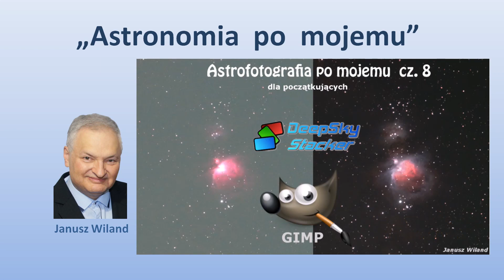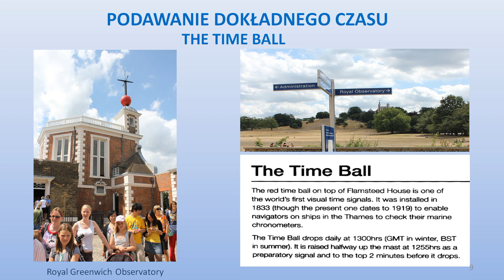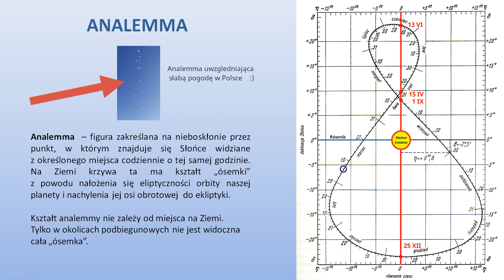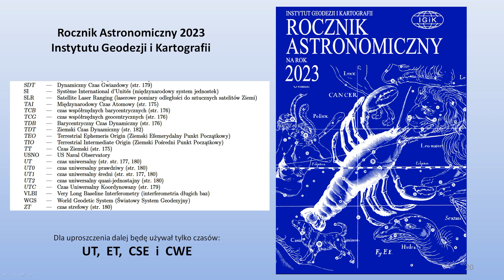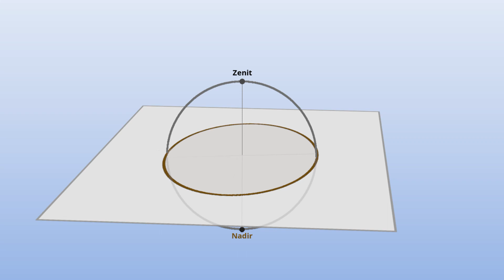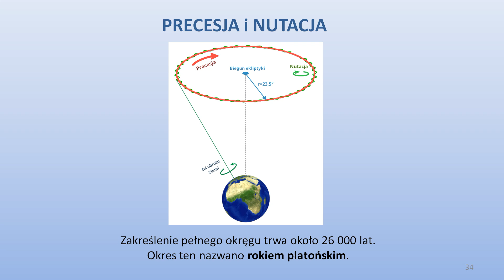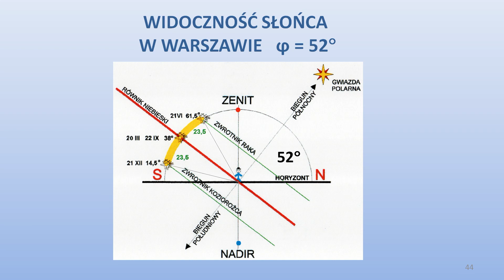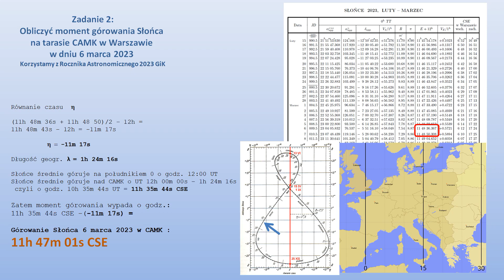Astronomia Po Mojemu cz. 1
Zapraszam do nowego cyklu filmów, jakie zamierzam stworzyć, pokazujących astronomię z mojego punktu widzenia. Będą tu tylko te tematy z tej pięknej dziedziny nauki, które mi się najbardziej podobają. Opowiem anegdoty i wspomnienia z mojego życia, gdyż ma to być "po mojemu"  :)
Jeśli mój pomysł spodoba się Wam, to może skuszę się na stworzenie następnego odcinka. Przy tym miałem sporo roboty. Życzę miłego oglądania.